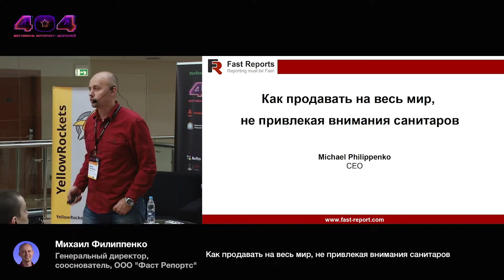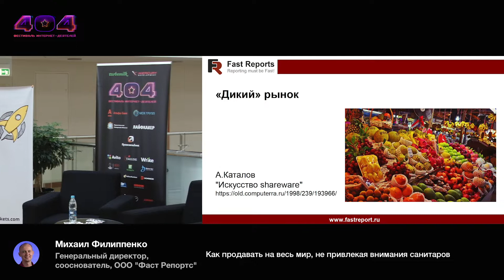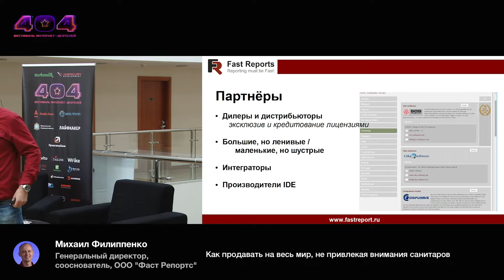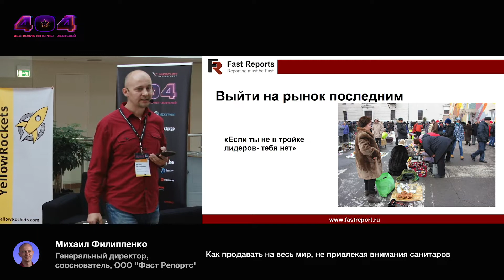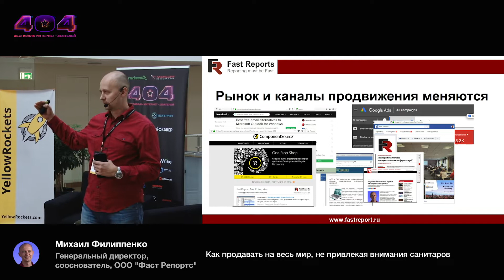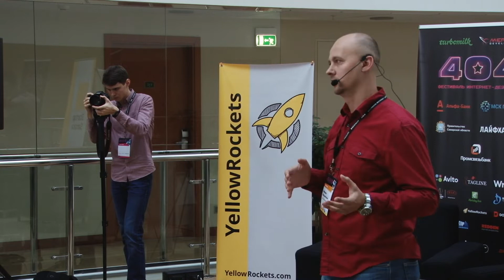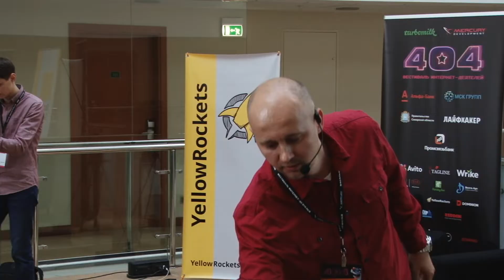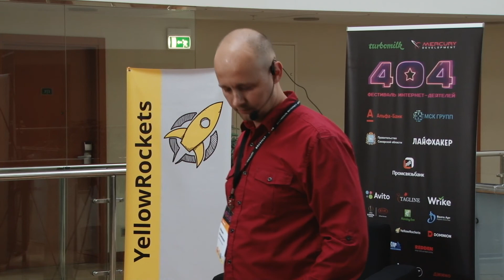Михаил Филиппенко — Как продавать на весь мир, не привлекая внимания санитаров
Как продавать на весь мир, не привлекая внимания санитаров

В своём докладе я расскажу, как начинался Fast Reports, как мы протискивались на рынок не имея ни малейшего представления о рынке, как проводили переговоры не имея не только опыта деловых переговоров, но даже приличного английского, кто нам помогал и что нам мешало, на какие грабли мы системно наступали (и продолжаем наступать), какие болезни роста у нас были, и благодаря чему растём.

На мой взгляд, неудач у нас было куда больше, чем успешного опыта, с другой - одна удача полностью перекрывает десяток неудач, да ещё и запас остаётся. Вот об этом и расскажу.

1. "Лихие 90е". Ну, выпустились, и что?
2. Интернет как символ дикого рынка
3. Как о нас узнали?
4. Партнёры - надёжные и безнадёжные
5. На какие грабли мы наступили

Михаил Филиппенко
Генеральный директор, сооснователь, ООО "Фаст Репортс"

В 1998 закончил Южно-Российский Государственный Технический Университет по специальности "Автоматизированные системы обработки информации и управления" и практически сразу после этого вместе с однокурсником Александром Цыганенко основал Fast Reports - компанию, производящую библиотеки для программистов, дающие софту функциональность генерации отчётов, создания документов и бизнес-анализа. Собственно, тем занят и по сей день. В этом году компании исполняется 20 лет. Сегодня наши библиотеки FastReport и FastCube для Delphi (мы с этого начинали и продолжаем эту линейку) и для .net используются программистами всего мира.